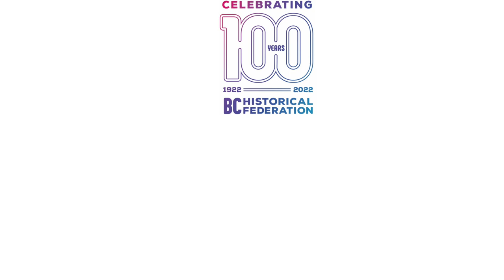The BC Historical Federation at 100: Facing a Crossroads.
In October 1922, a small group of interested citizens from Vancouver Island and the mainland of BC came together at the Provincial Archives in Victoria and passed a resolution establishing the BC Historical Association. This founding of a provincial historical society was late in coming, with the rest of the country having established their own decades earlier. For decades after Confederation, historically minded British Columbians gathered in a constellation of organizations devoted to providing a sense of history to an immigrant society which had very little of it.

For these men and women, this society literally brought the region into the realm of history, for they believed without question that the province’s Indigenous peoples had no history—the latter lacked a written language by which to record their past and stood outside the march of “civilization.” The production and commemoration of history was part of the project of settler colonialism—it would anchor the immigrant society in the new land and justify its dispossession of the native inhabitants. Such was the founding mandate of the BCHA, and it was pursued in the many decades since.

This was a task we might shudder from when stated so baldly. But any commemoration of the organization’s past and present must recognize this core part of its existence, must face it in the long new task of remaking the organization for today and the following years.

Chad Reimer has published five books of BC history: “Deadly Neighbours: A Tale of Colonialism, Cattle Feuds, Murder and Vigilantes in the Far West“, “The Trials of Albert Stroebel: Love, Murder and Justice at the End of the Frontier“, “Before We Lost the Lake: A Natural and Human History of Sumas Valley“, which received an honourable mention in the BC Historical Federation’s Historical Writing Awards, “Chilliwack’s Chinatowns“, and “Writing British Columbia History“. He holds a BA in Honours History from the University of BC, along with an MA and PhD in History from York University. He was born in Winnipeg, Manitoba, and now lives in Williams Lake, BC.